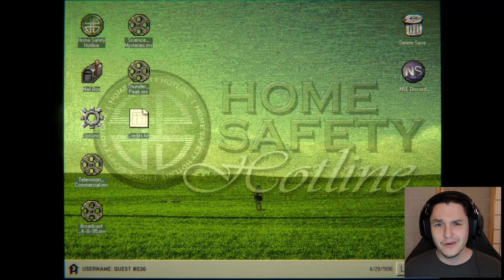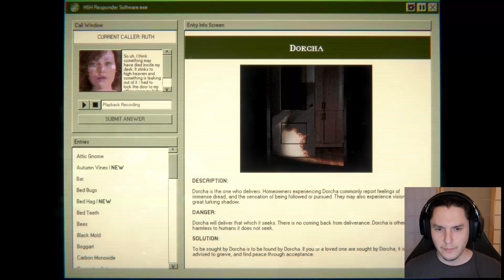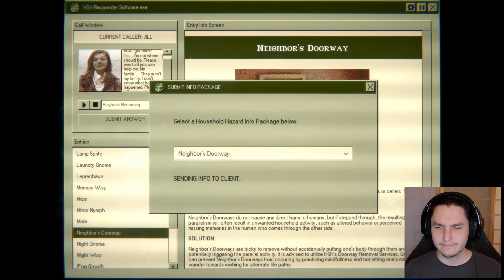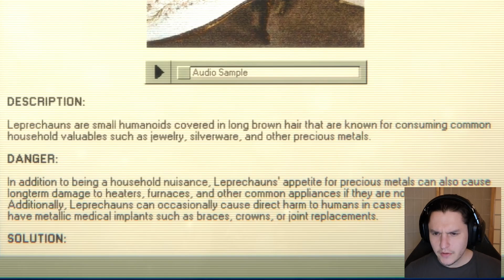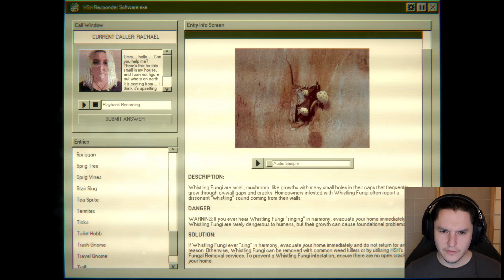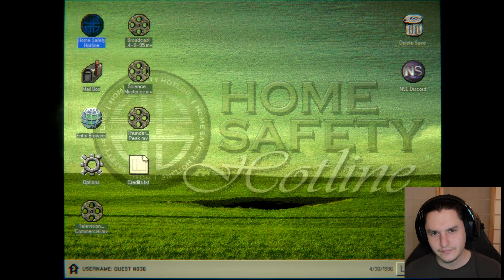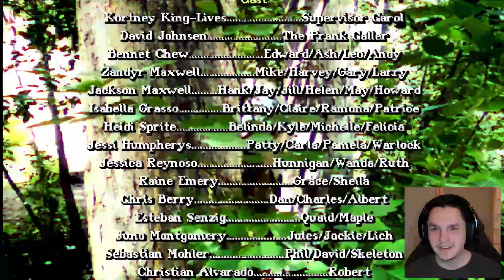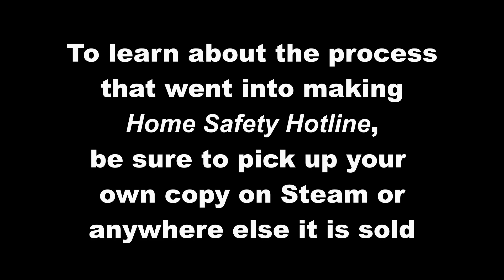A Trip Below The Soil to The Ones In Charge of the Home Safety Hotline - PT2